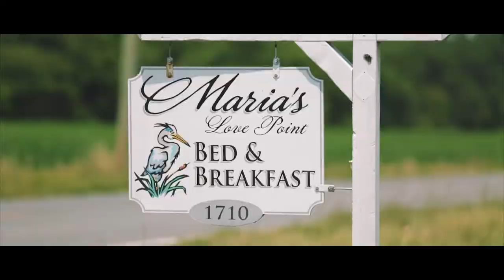Maria's Love Point Bed and Breakfast Wedding Video // Rebecca + David // Amor Verdadero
We were so happy to be able to film the wedding of Becky and David,  good friends of a good friend of ours! In fact, our friend had the honor of being one of David’s best men at this wedding!  This beautiful event took place in the middle of summer on the historic Kent Island, Maryland, the largest island in the Chesapeake Bay.

Becky and David met when David and his family began attending Becky’s church.  They both were members of the church’s band and soon became fast friends.  During a phone conversation one evening, David’s words felt more special to her than ever.  His statements meant so much that she immediately began seeing him in a new light.  She knew from that point onward that he was the one destined to be her husband.  David’s change of heart towards Becky occurred, of all times, while he was watching a puppet show she performed for the children at church! You just never know when and where your actions will touch someone’s heart!

The couple’s entire wedding event was filled with such deep emotion… and everyone involved knew that it was going to be even before it began.  Their theme centered around one that has great meaning to us as well, the cord of three strands, as ‘a cord of three strands is not easily broken’.  They incorporated this ceremony in their marriage service, and tied the strands around an anchor, another reoccurring theme at their beautiful wedding.

Their day began that morning at Maria’s Love Point Bed & Breakfast, the location that would soon host their ceremony and reception.  Becky’s bridesmaids wore pretty matching floral robes as they prepared and admired Becky having her hair done and makeup professionally applied by Josie’s Faces.  It wasn’t long before she was putting on that gorgeous wedding gown! It was a lace covered fit and flare silhouetted dress with a sparkling beaded belt and lace cap sleeves.  We loved how it laced down the back!  She accented her dress with lustrous pearls, a beaded headband and a lace trimmed mid-length veil for the ceremony.  Becky looked absolutely beautiful!   Her parents received their first look of the graceful bride as she descended the staircase at the venue and were totally overjoyed.   We loved how her father mentioned that David wasn’t going to fare well when he saw her!

As Becky’s beautiful bridesmaids put on their strapless pink dresses at Maria’s Love Point B & B, over at Becky’s home, the groomsmen dressed into their dark suits with pink ties to coordinate with the bridesmaids.  To stand apart from the groomsmen, David wore a pink striped tie.  Their chosen wedding colors of pink and royal blue looked terrific together throughout this event.  The men said a prayer together and were off to the venue!

Before the ceremony began, the couple closed their eyes and held hands around a wall at the venue.  They didn’t want a first look, but did want time together to pray before the ceremony.  David said a touching prayer as his emotions ran so high at that moment.  Their ceremony was just about to begin outside with the serene Chesapeake Bay and Chester River as the backdrop.  Becky and David’s ceremony was held in Spanish and even though we didn’t speak the language, we completely understood the sentiments.

Additional photographs were taken during the cocktail hour following the ceremony by Jerold Santa Cruz Photography.  Check out his blog to see some of the wonderful photographs from the wedding, especially the special sunset photos!

Maria’s Love Point Bed & Breakfast had a wonderful white tent set up for Becky and David’s reception.  Lovely white string lights lined the edges and draped down from the ceiling.  The grounds around the tent were also simply stunning.  Violets Florist did a magnificent job with the flowers and décor for the whole day, including the bridal party’s soft pink bouquets, lantern centerpieces at the reception and sea star and seashell decorations at the ceremony location… perfect for this nautical wedding.

We heard the most touching speeches and toasts from the maid of honor, the two best men (David’s friend and his younger brother), their parents and even from the bride and groom themselves that evening.  And we also enjoyed the slide show featuring the lives of Becky and David that played during dinner.  It was all very moving.

After the dancing concluded, the happy couple was given a fantastic sparkler salute to send them off to start their new life together in marriage.  It was such a spectacular evening filled with heartfelt love and joy.  Congratulations to Becky and David!